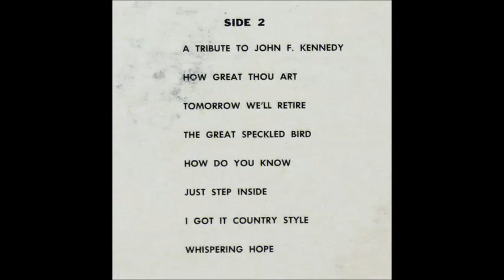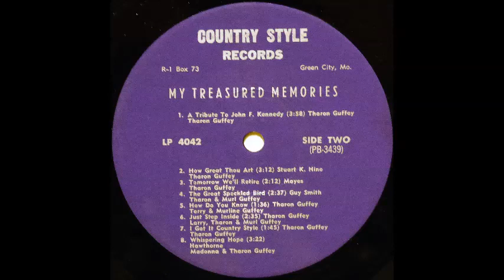The Guffey Family - Half Of My Mother Is Gone [1960s Dark Country]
"Half Of My Mother Is Gone" by The Guffy Family from the album "My Treasured Memories".